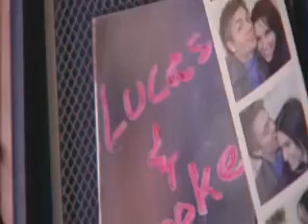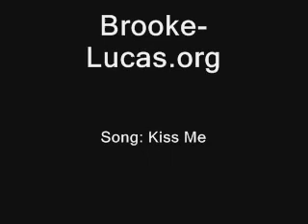Kiss Me - Brooke/Lucas - Brucas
A Brucas video based on all the memorable moments of the couple. Brooke and Lucas just want to kiss one another.

Song: Kiss Me by Sixpense None the Richer